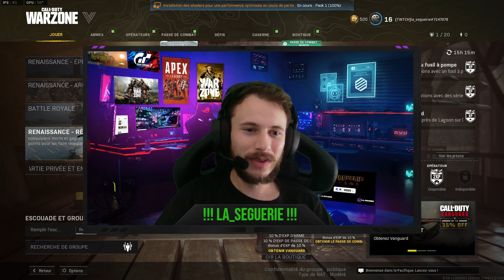Warzone | 10 kills - BR Duo ft. le A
Playstation 5
Intel I9 10900k
64Gb Ram
RTX 3060
360R Msi
Z-490E Gaming

Steel series Arctic pro
Azeron
scuff gaming
Thrustmaster
Fanatec
simcube